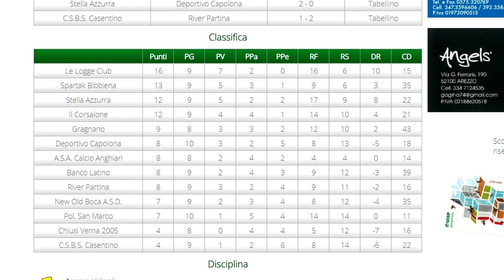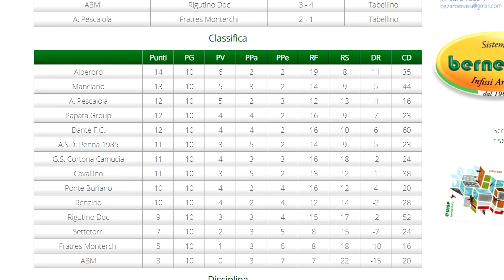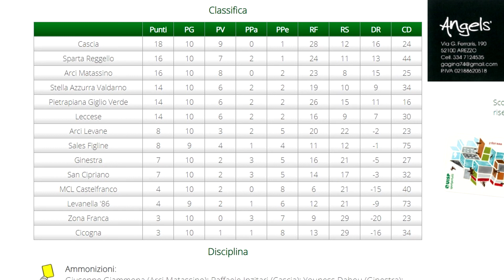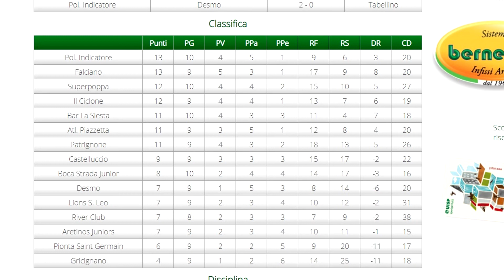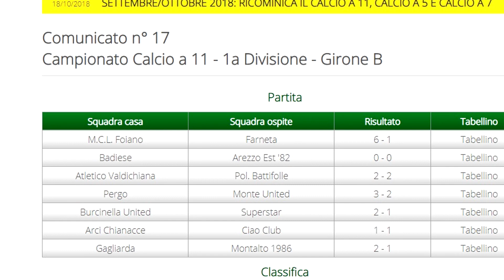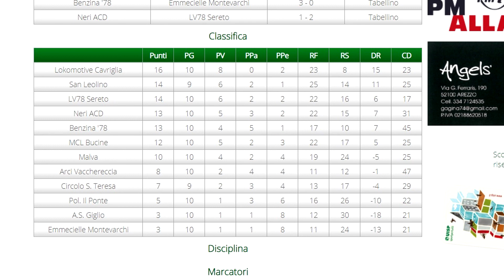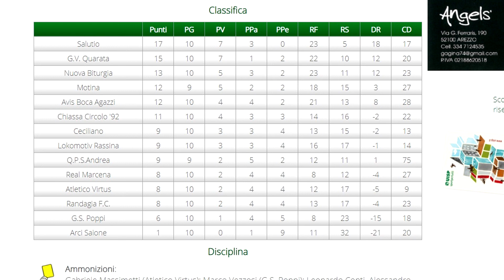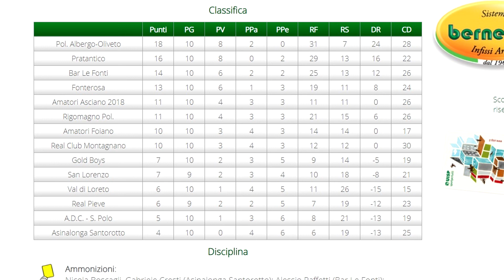Puntata del 19 dicembre 2018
In collegamento da Ristoburger Easy, conduce Andrea Lorentini, ospiti Rigutino Doc, Castelluccio, Borussia Dormo.